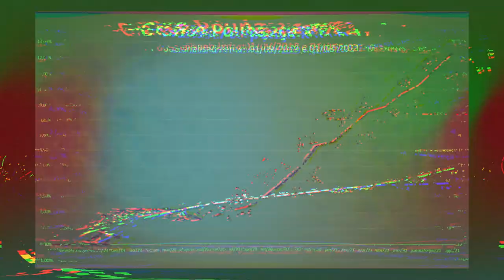INFLAÇÃO SUBIU! COMO PROTEGER SEUS INVESTIMENTOS DA INFLAÇÃO?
Daniel Funabashi é sócio e assessor de investimentos da iHUB e possui certificações ANCORD, CEA, MSc in Finance, MBA, CGMA e nesse vídeo explica os caminhos para ganhar da infação.

Links importantes:
- site para análise de emissor:

00:00 - Introdução
00:38 - Poupança x Inflação
00:54 - Qual segredo para ganhar da inflação?
01:43 - Eu sempre irei ganhar da inflação? O que esperar?
2:59 - Como investir para ganhar da inflação?
3:30 - Para qual prazo são esses investimentos?

Este conteúdo pertence exclusivamente à iHUB Investimentos